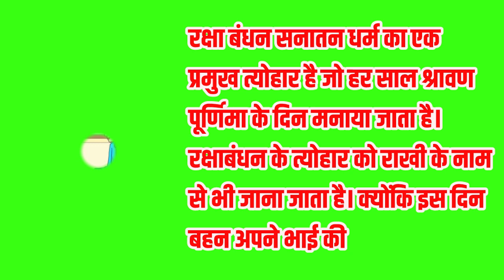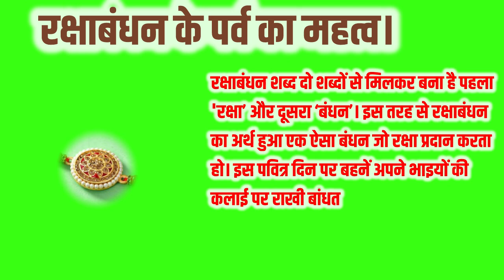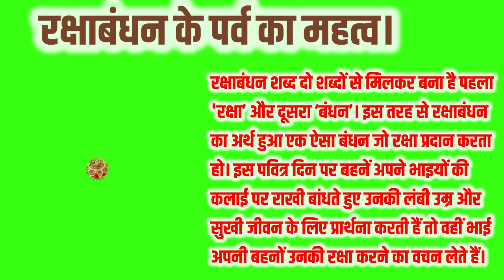रक्षाबंधन कब है 2025 में, नोट कर लें राखी की सही तारीख और शुभ मुहूर्त। Raksha Bandhan 2025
कृपया ध्यान दे -'इस लेख में निहित किसी भी जानकारी/सामग्री/गणना की सटीकता या विश्वसनीयता विभिन्न माध्यमों/ज्योतिषियों/पंचांग/प्रवचनों/मान्यताओं/धर्मग्रंथों से संग्रहित कर ये जानकारियां आप तक पहुंचाई गई हैं। हमारा उद्देश्य महज सूचना पहुंचाना है, इसके उपयोगकर्ता इसे महज सूचना समझकर ही ज्ञान प्राप्त करे

वीडियो में दी गई जानकारी न्यूज़ और इन्टरनेट पर उपलब्ध
जानकारी के आधार पर दी गई है, चेंनल इसके सच या झूठ होने
का दावा नहीं करता, विडियो में इस्तेमाल की गई कुछ फुटेज
और फोटोज उदाहरण के तौर पर दिखाई गई है। कृपया ध्यान
दें कि हमारा उद्देश्य किसी विशेष व्यक्ति, संप्रदाय या धर्म की
भावनाओं को ठेस पहुंचाना नहीं है।

🌸 Picture credit:- Google search,Pinterest, sutterstock , pexels,

🙏 if I did any mistake please forgive me and give me one chance 🙏🙏